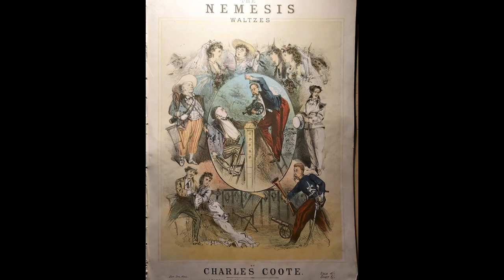CHARLES COOTE Nemesis Waltzes 1874